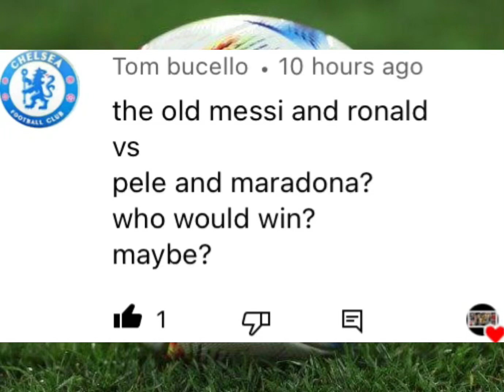Ronaldo🇵🇹 Messi 🇦🇷 vs 🇦🇷maradona 🇧🇷pele